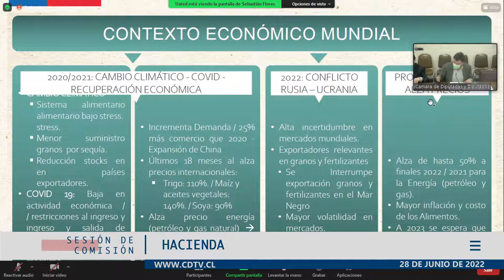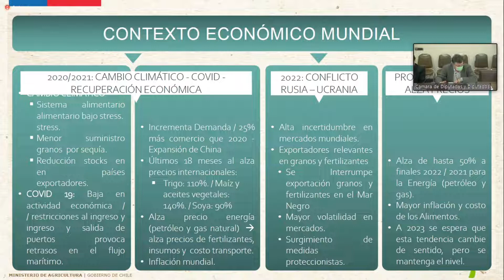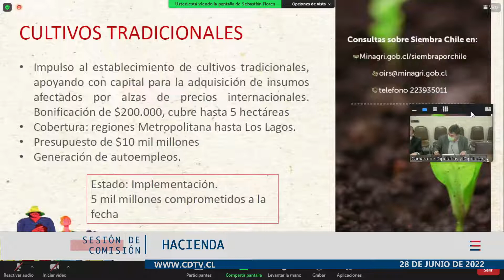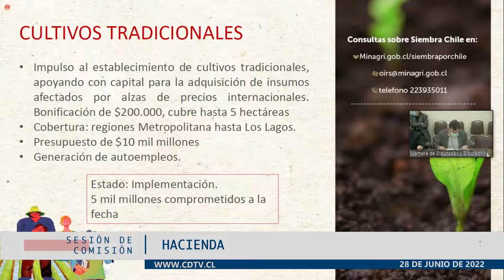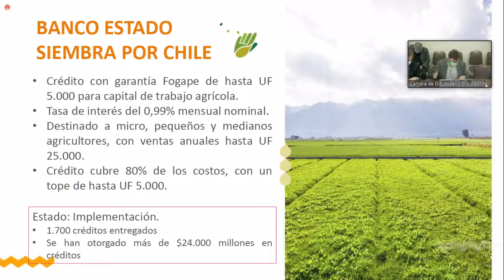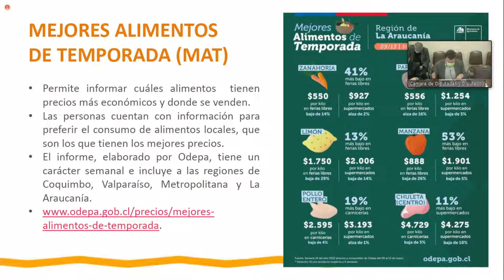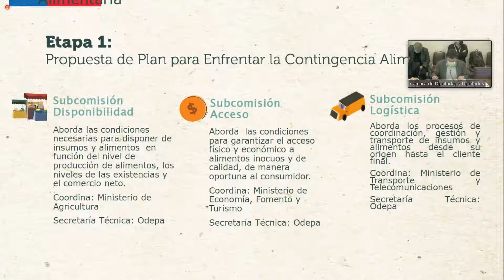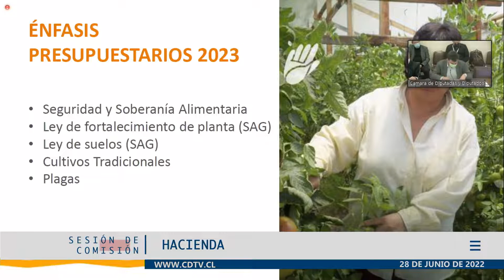Comisión de Hacienda / 28 junio 2022